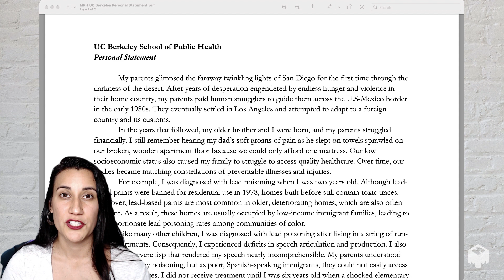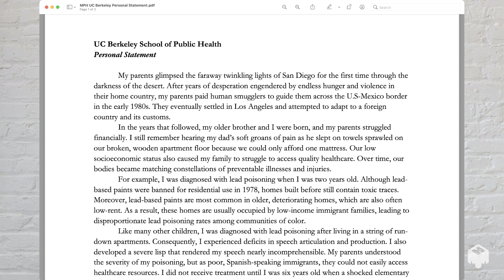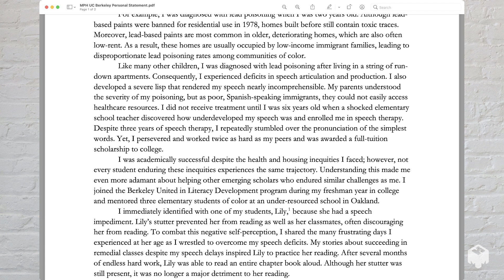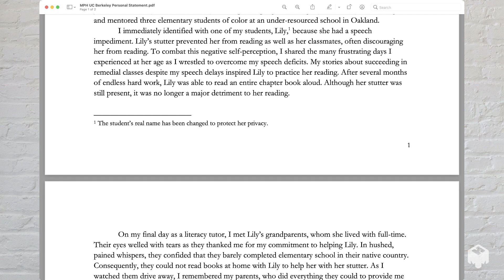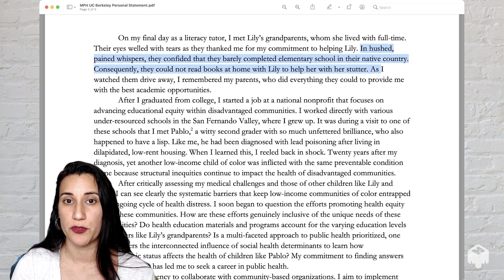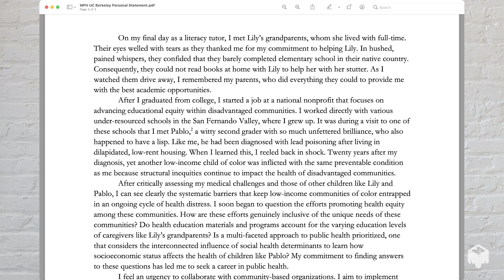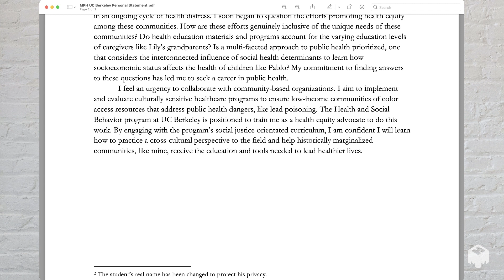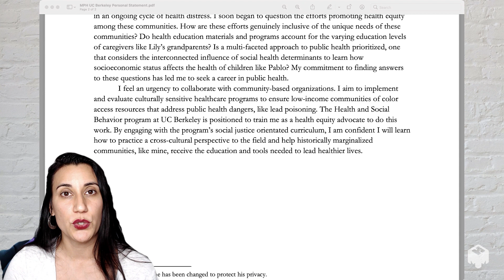Reading MPH Personal Statement UC Berkeley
Applying to grad school? I read a Personal Statement from a student admitted to Yale, UC Berkeley, UCLA, UC Irvine, UNC Chapel Hill, and Emory for a Master's of Public Health. They were also awarded many scholarships including the top full-ride scholarship at Emory Rollins School of Public Health. I go over what makes this a good grad school essay and common mistakes I see when reading graduate school essays.

If you want feedback on your essays from me check out:

My FREE Monthly Office Hours which happen over Zoom

My Grad App Academy program running Sep through Dec 2023.